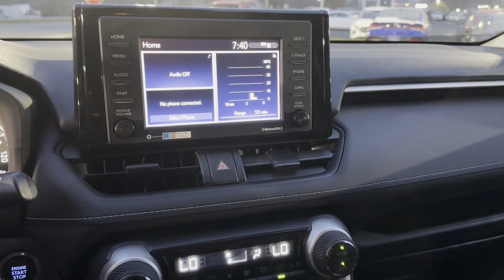Used 2021 Toyota RAV4 Valley Stream, Lynbrook, Rockville Center, Oceanside, Queens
2021 Toyota RAV4  2T3P1RFV7MC224047 Video